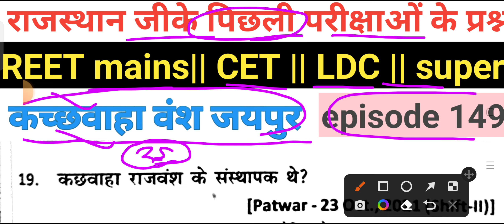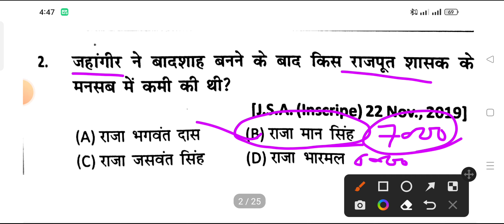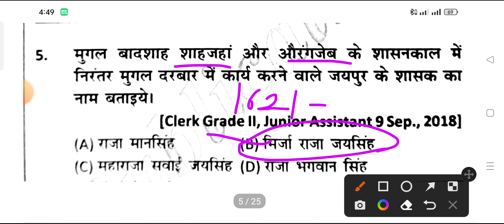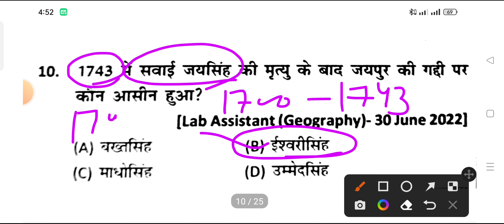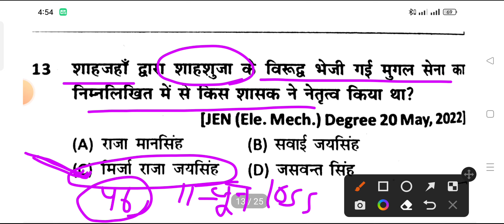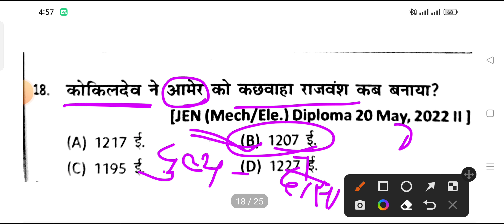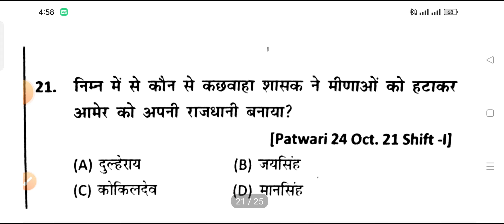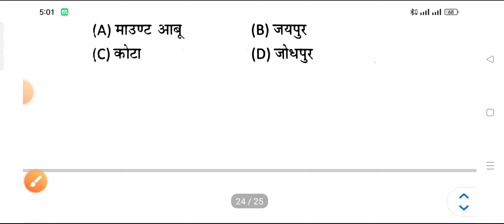rajasthan gk previous year question papers|| Rajasthan ki history questions कच्छावाह राजवंश प्रश्न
rajasthan gk previous year question papers|| Bikaner ithas questions ||cet ||ldc बीकानेर का इतिहास
rajasthan gk previous year question papers playlist for|| reet mains|| CET LDC|| marvar ka itihas
rajasthan gk previous year question papers
rajasthan gk previous year question
rajasthan gk previous year question papers mevarhistoryquetion मेवाड़ प्रश्न
rajasthan GK previous year question papers mevar ka ithash ke questions मेवाड़काइतिहास प्रश्न
rajasthan history gk previous year question papers reetmainsgk cetmodelpaper मेवाड़ राजवंश प्रश्न

Rajasthan history gk previous year question papers

Rajasthan GK previous year questions paper playlist

Rajasthan gk previous year question paper ||  राजस्थान की क्षेत्रिय बोलियां || reet mains question

rajasthan gk previous year question papers playlist for reet mains CET

rajasthan gk previous year question papers|| rajasthan ki prmuk akadmiya ||prmuk patrikaye

reetmains rajasthan gk previous year question papers playlist||राजस्थान मेलौं के प्रश्न ||part 115

rajasthan ke prmuk mele ke questions
rajasthan art And culture questions
chitrkala
cet marathon classes
cet rajasthan chitrkala important questions

Rajasthan ki prumk flagship yojana me important question answer
Rajasthan ki prmuk flagship yojnayo ke question || राजस्थान की प्रमुख लोक कल्याण कारी योजना के प्रश्न || part 80

rajasthan gk previous year question papers playlist || राजस्थान पर्यटन || part 64 | rajasthan pryt

Rajasthan gk previous year question paper playlist || राजस्थान पर्यटन || part 61 || Rajasthan pryatn
राजस्थान खनिज संसाधन
rajasthan ki jangana questions
Rajasthan ki keshteriya boliya
# राजस्थान की क्षेत्रिय बोलियां

rajasthan gk previous year question papers playlist|| खनिज संसाधन || part 56 || khanij sansadhan

reet mains Rajasthan gk previous paper || Reet mains model paper || Rajasthan for reet , hc-ldc

reet mains previous year question papers playlist by hrxyz|| rajasthan gk previous questions

REET mains previous year question papers playlist || CET | High court LDC ||

reetmains 2023
rajasthan patwar gk question
3rdgradeexam 2023
reetmains exam date
reetmains all subjects important question
reetmains practice set

राजस्थान परिवहन प्रश्न
राजस्थान उद्योग प्रश्न
राजस्थान ऊर्जा संसाधन प्रश्न
rajasthan urja sansa